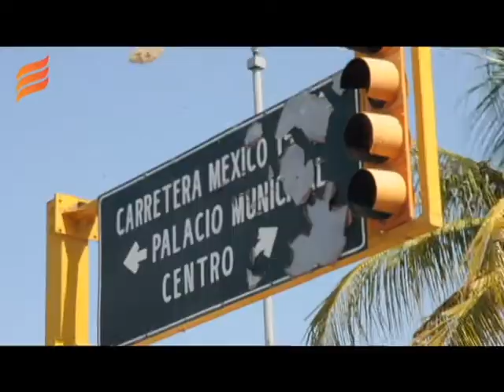Además de semáforos faltan nomenclaruras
Guasave, Sin. A la ausencia de semáforos en algunos cruceros de la ciudad se suma la falta de nomenclarura que indique los principales situios a los cuáles busque dirigirse la ciudadanía, sobre todo los que llegan de otros lugares.